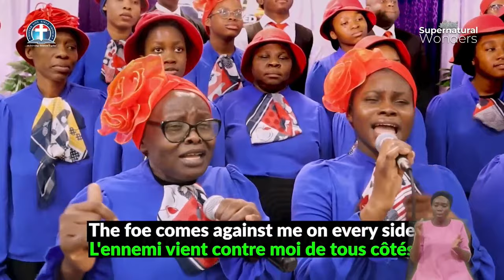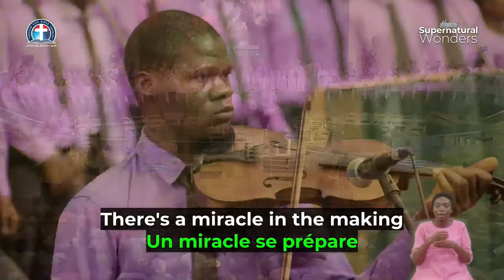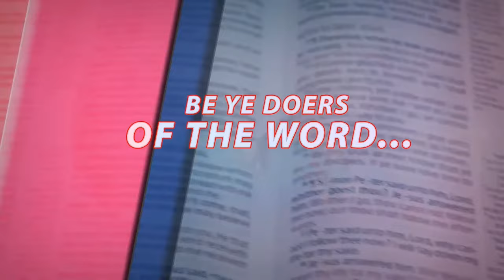The Spiritual Dynamics of Total Recovery || Night of Supernatural Wonders || April 18, 2024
Night of Supernatural Wonders with W.F. Kumuyi

 But upon mount Zion shall be deliverance, and there shall be holiness; and the house of Jacob shall possess their possessions.

You can also download the DCLM Radio app on Google Play store.